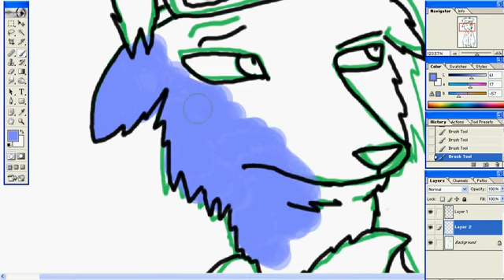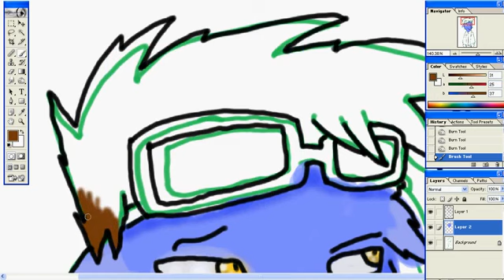Kam- Speed Paint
Another Speed Paint with quality